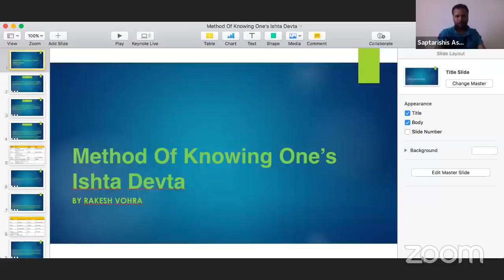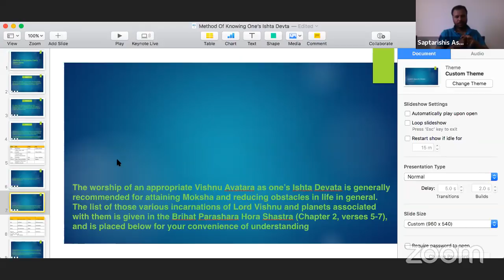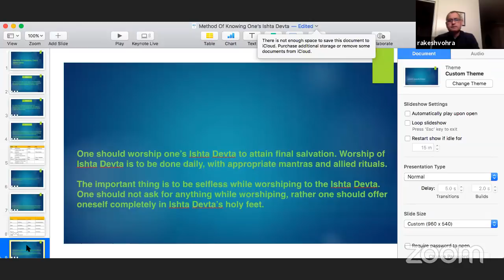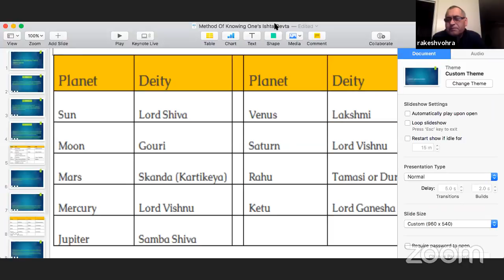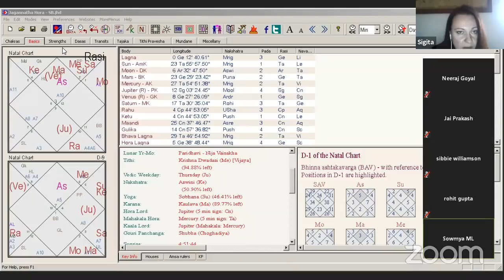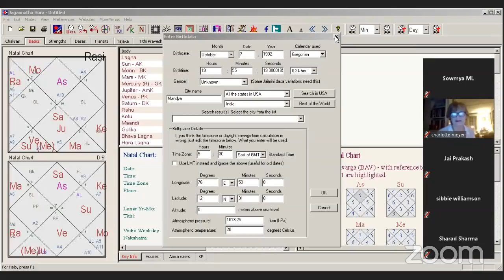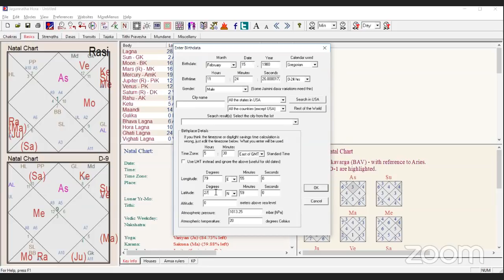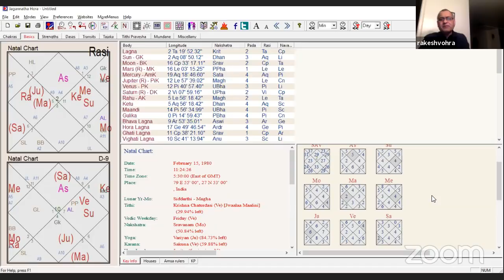Do you know about Isht Devta?| तुरंत जानिए| इष्ट देवता के चमत्कार| How to find it? Watch It Now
A live astrology event on youtube channel by Lal Kitab astrologer Shri Hanish Bagga, on 24th July 2019 , at 21:30 Hrs IST.

Saptarishis Astrology is a astrology channel where the best of astrologers from the world share their astrological insights and techniques. Saptarishis Astrology is an extension of the free digital magazine now converted into a youtube Channel. Their shopping site is where you can buy books, astro courses and consultations